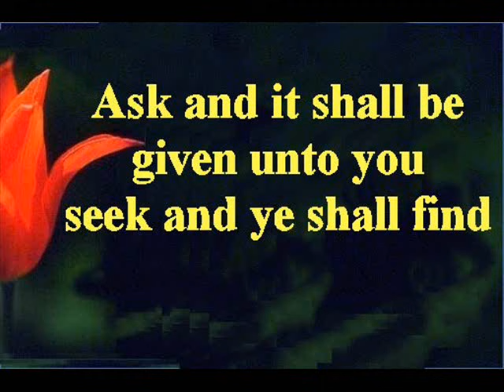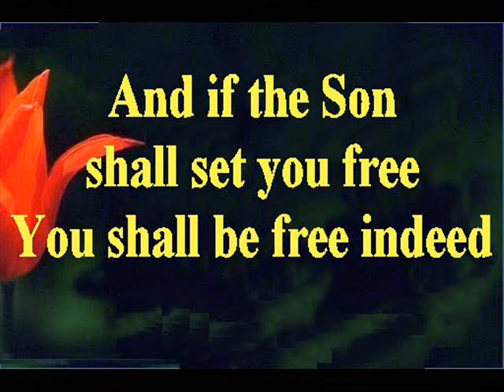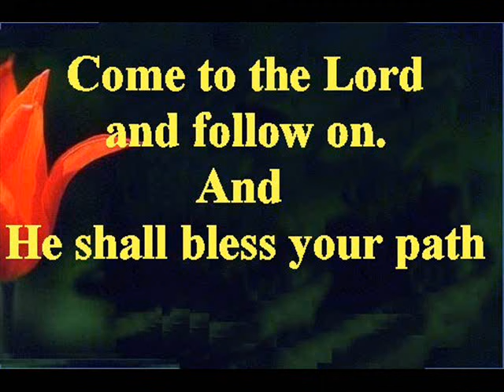Seek Ye first The kingdom of God. (lyrics)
buy an amazing testimony here